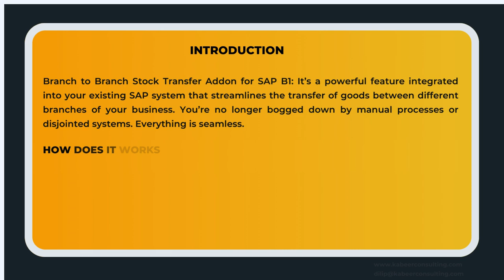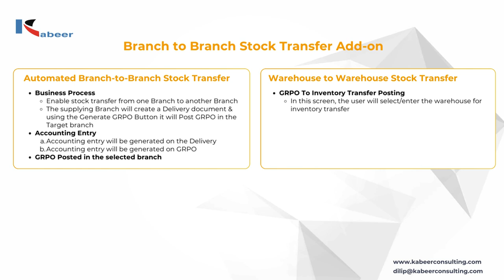Branch to Branch Stock Transfer Addon for SAP Business One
In this video, we'll walk you through how this addon helps businesses streamline inventory transfers across different branches, enhancing operational efficiency and reducing errors. Whether you're new to SAP Business One or looking to optimize your inventory processes, this video will provide valuable insights into how the branch-to-branch stock Transfer Addon can help your business thrive. Discover the key features, benefits, and real-life applications of this powerful tool, and learn how to make the most of SAP Business One for inventory management. Don't miss out on this essential guide to improving your business processes!